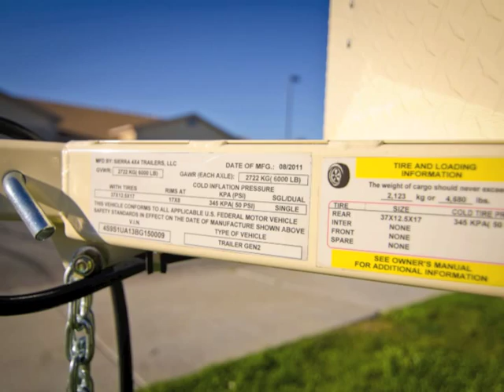Sierra4x4trailers.com - Desert Trailer Walk Around.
This trailer was designed to be hauled behind an all Tan Hummer H1. It features a 3" taller tub and sits on 37" Tires.